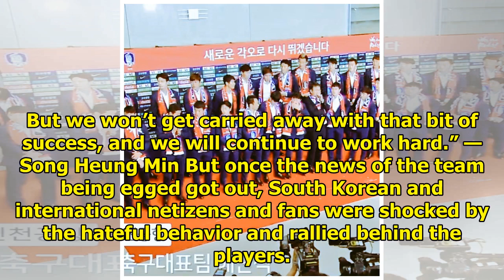South Korea’s Soccer Team Got Egged When They Arrived In Korea, Son Heung Min Nearly Bursts Into ...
South Korea’s Soccer Team Got Egged When They Arrived In Korea, Son Heung Min Nearly Bursts Into Tears
The South Korean soccer team may have received a lot of love from fans around the world after their ...